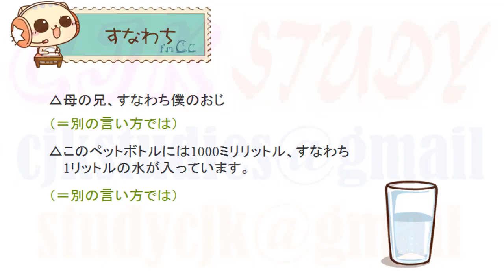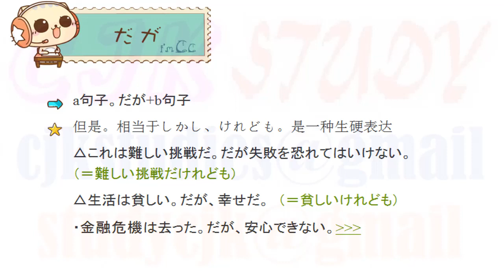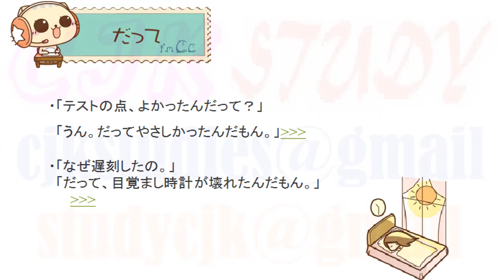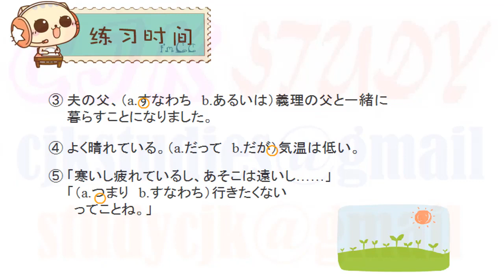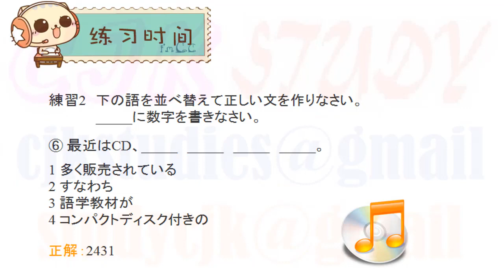新日语能力考试日语考前对策 文法 52 JLPT N2 Grammar, 日语语法 Japanese Grammar